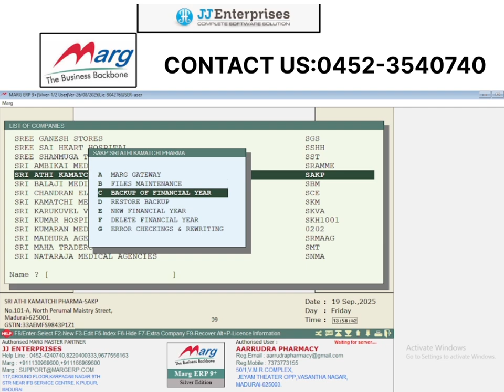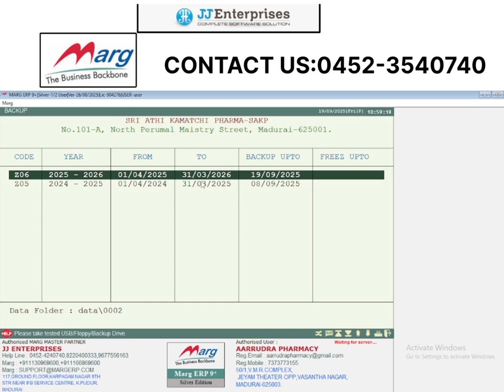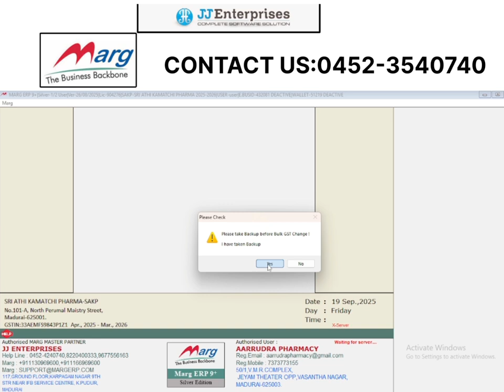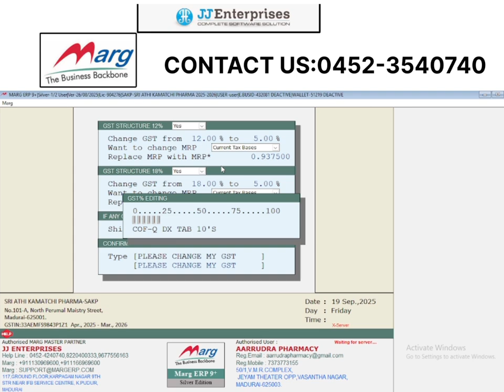Gst 2.0 update of the Marg ERP Software in tamil with simple & easy few steps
how to update Gst 2.0 update of the Marg ERP Software in tamil with simple & easy few steps  explaining the process

Here, we are adding calculations of some MRP slaps

MRP REVISED CALCULATION

12% to  5%
MRP  * 0.9375 (MRP - 6.25 %)

18%  to 5%
MRP  * 0.890 (MRP - 11.01 %)

28% to 18%
MRP  * 0.9219 (MRP - 7.81 %

1.Check Latest GST patch Downloaded in MARG(19/09/2025 Ver)
2.Take Marg backup & rename as "Beforetaxchange-22092025"
(Dont take Marg folder backup)
3.Get Confirmation from customer for MRP changes
(show full rate option enable in control room if MRP changed)
4.Replace Current MRP with H Rate
5.Dont do any changes in Print profile

5%  to  0%
MRP  * 0.9524 (MRP - 4.76 %)

12% to  0%
MRP  * 0.9524 (MRP - 10.71 %)

18%  to 0%
MRP  * 0.8475 (MRP - 15.25 %)